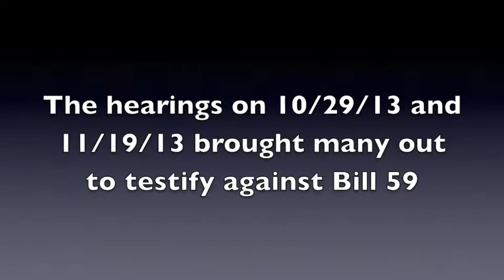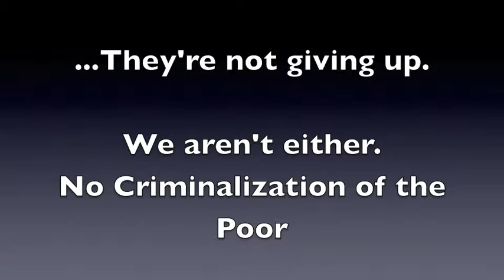Bill 59 wrap up: Down for the count or just back to corners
A short wrap up of Bill 59 criminalizing homelessness by making it illegal to lie down on the sidewalk.